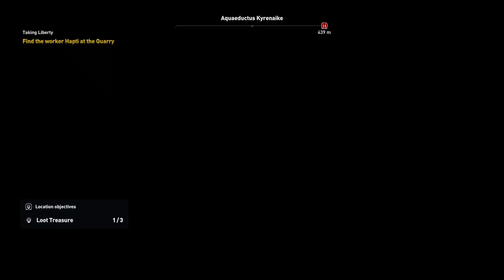Assassin’s Creed Origins Gameplay Walkthrough | Part 31 | No Commentary (FULL GAME)